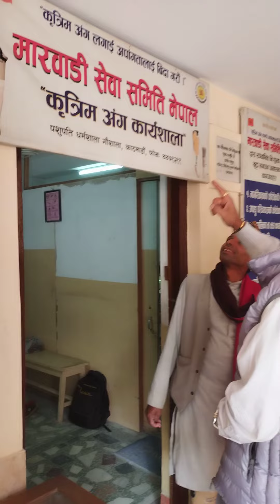मारवाडी सेवा समाजद्वारा निशुल्क कृतिम खुट्टा प्रदान भइरहेको!!!